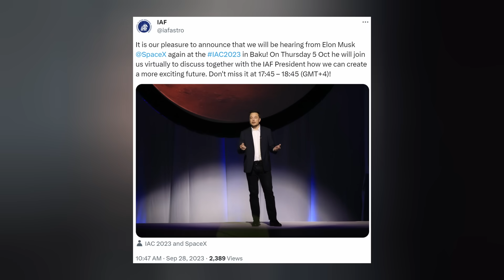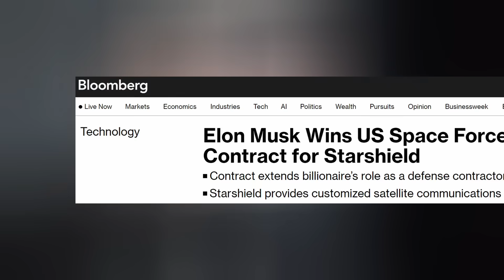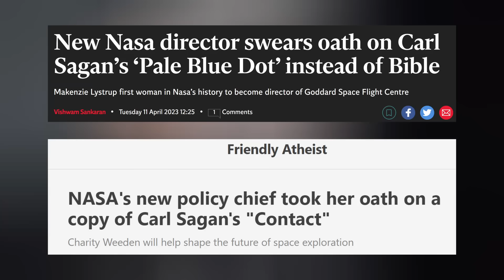Elon Musk Starship Presentation 2023, Rocket 25/9 Reassembled on Launch Pad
Starship has been reassembled once again. SpaceX wins a Space Force contract for Starshield. Falcon Heavy is preparing for liftoff. And we finish with today's Honorable Mention. Ep 395

THUMBNAIL: SpaceX

TIMESTAMPS:
Intro: 0:00
Starship: 0:16
Starlink: 1:04
Starshield: 1:25
Falcon Heavy: 1:46
Honorable Mention: 1:56